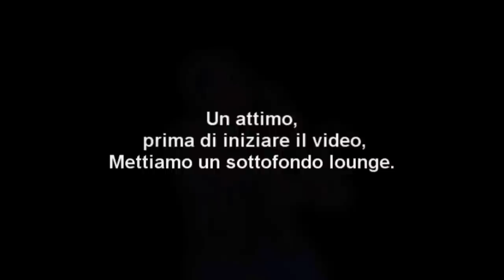Telecronisti spaesati ascoltano epic sax music mentre interloquano tra loro